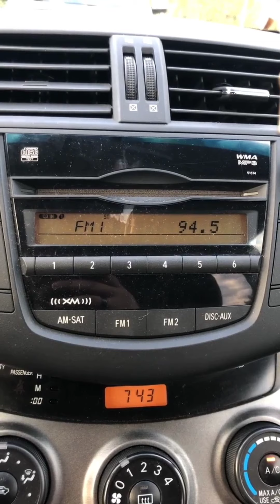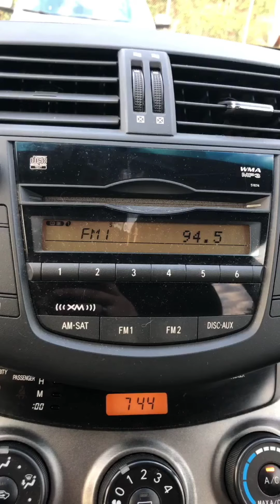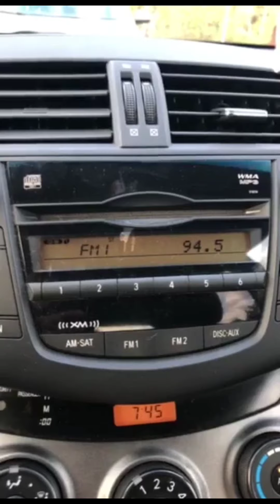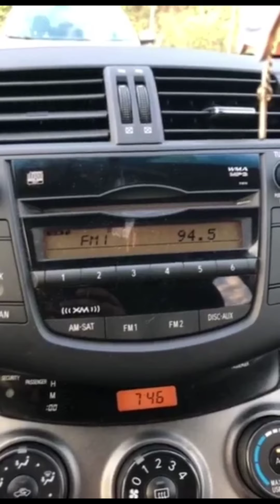Jammin 94.5 radio interview for my books series, Dark Mysteries of the Paranormal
a fun interview for my book series dark mysteries of the paranormal